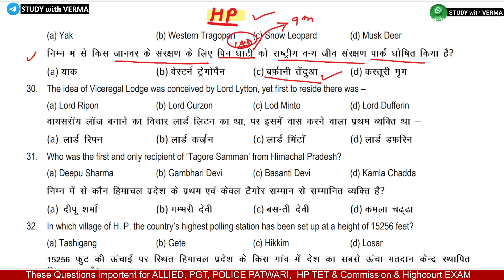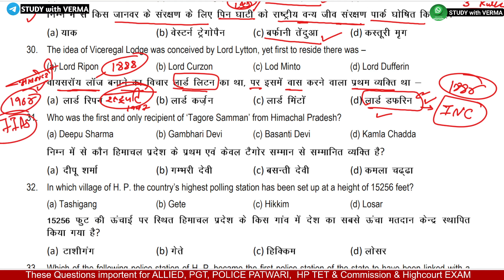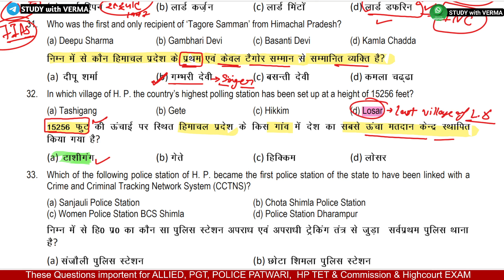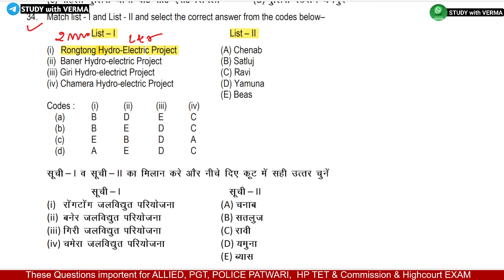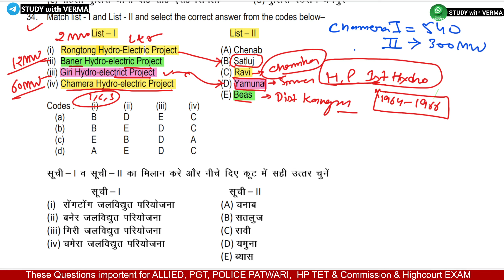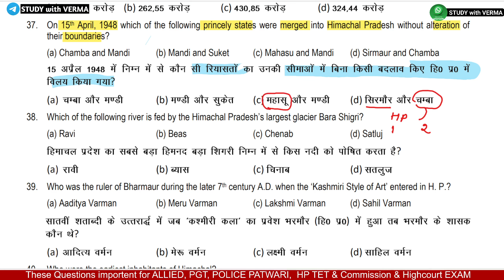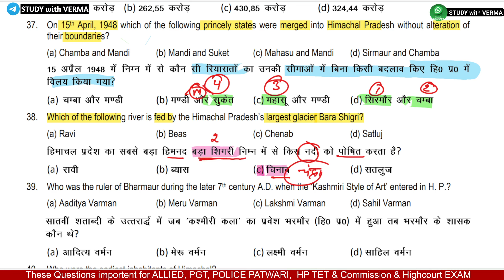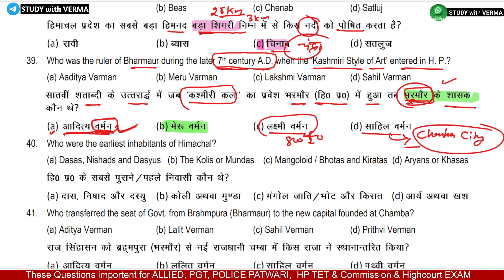HPPSC HPGK ALLIED PYQ QUESTIONS || PART-23 FOR HP PGT PAPER-1, TET, PATWARI, SI, HIGHCOURT EXAM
HIMACHAL GK INDIA GK IMPORTANT QUESTIONS FOR HP TET PATWARI POLICE || ALLIED SI || PART-2